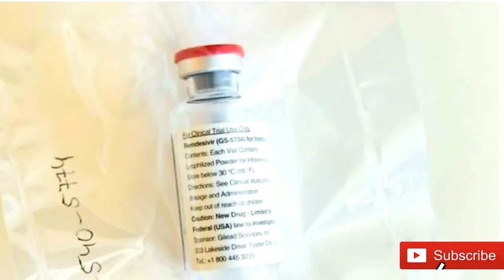|| कोरोना वायरस || बीते 24 घंटों में संक्रमण के आए 2,60,000 नए मामले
पूरी दुनिया में कोरोना_वायरस से संक्रमण के मामले अब 1.4 करोड़ से अधिक हो चुके हैं जबकि इसके कारण तकरीबन 6 लाख लोगों की मौत हो चुकी है.

कोविड_-19 से सबसे अधिक प्रभावित देश अमरीका है जहां पर कुल संक्रमितों की संख्या 36 लाख से अधिक है. उसके बाद ब्राज़ील दूसरे पायदान पर है जहां पर यह संख्या 20 लाख से अधिक है.

संक्रमण के मामले में भारत तीसरे पायदान पर है जहां पर 10 लाख से अधिक संक्रमण के मामले हैं. भारत में इसकी वजह से हुई मौतों का आंकड़ा 26,273 है.

भारत में कोरोना से सबसे अधिक प्रभावित राज्य महाराष्ट्र में संक्रमितों का आंकड़ा 3 लाख पार कर चुका है जिसमें से 1 लाख मामले सिर्फ़ मुंबई में ही हैं.

ईरान के राष्ट्रपति हसन_रुहानी ने कहा है कि 2.5 करोड़ ईरानी कोविड-19 से संक्रमित हो चुके हैं.